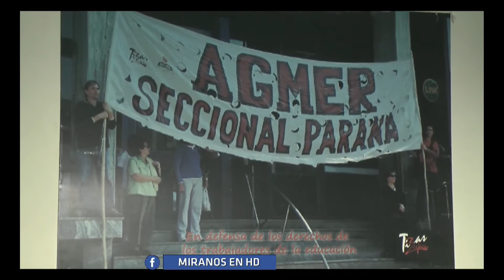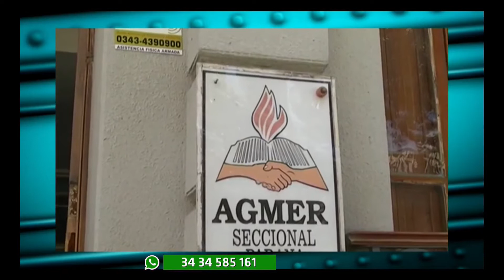Comienzo de clases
Hablamos con el secretario general de AGMER, Claudio Puntel , de la posibilidad de inicio de clases en el 2018 en la provincia.